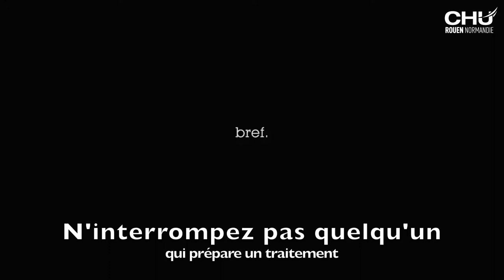Bref. N'interrompez-pas quelqu’un qui prépare un traitement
Vidéo de sensibilisation des équipes aux interruptions de tâches, écrite et scénarisée par le groupe de travail "Interruptions de tâches", avec la participation de Anne-Sophie Leroux, Justine Moignet et Christine Lemarchand.

Réalisation : Jules Fougère, interne aux urgences pédiatriques.